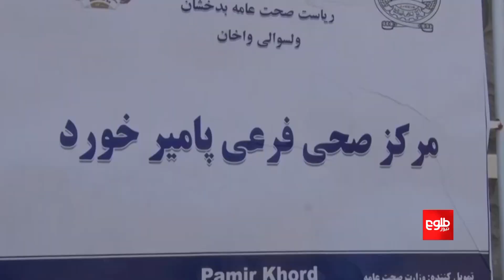باشنده‌های پامیر بدخشان از کم‌بود خدمات صحی شکایت می‌کنند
شماری از باشنده‌های  پامیر بدخشان، می‌گویند که با چالش‌های زیادی از جمله کم‌بود دوا، پزشک و قابله رو به‌رو هستند.

باشند‌ه‌های پامیر خُرد می‌گویند که در این منطقه یک مرکز درمانی فعالیت دارد و تنها یک پزشک و چند کارمند صحی در آن فعالیت می‌کنند.

حاجی بوتو باشنده پامیر خُرد بدخشان گفت: «مردم دور افتاده است، مریضی‌اش که این جا تداوی نشد و گپ‌اش که به فیض‌آباد کشید، دو صد هزار افغانی مصرف‌اش می‌شود.»
طلوع نیوز پروفنشیل منبع تازه‌ترین و داغ‌ترین خبر‌ها و گزارش‌های روز از سراسر افغانستان در بخش‌های سیاسی، اجتماعی، اقتصادی و فرهنگی به زبان‌های دری و پشتو است.